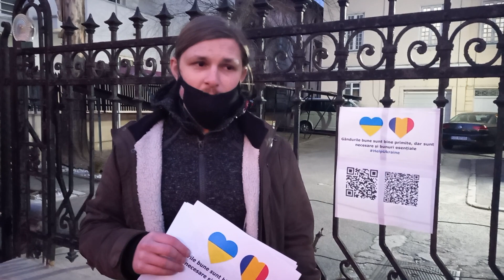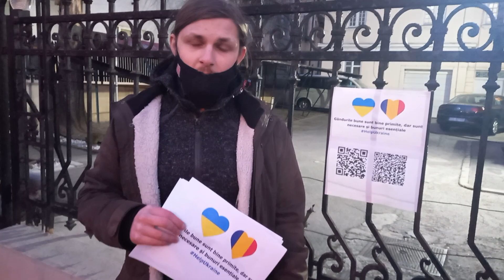Vladimir, ucrainean masterand la Universitatea București, mesaj pentru români